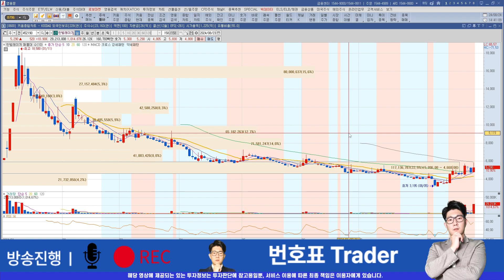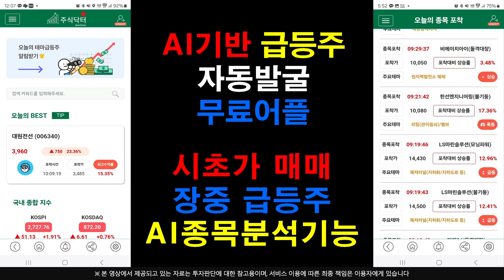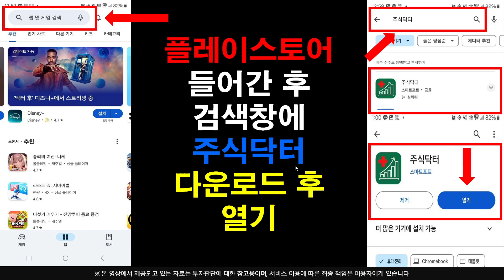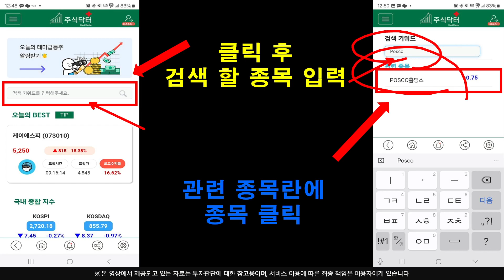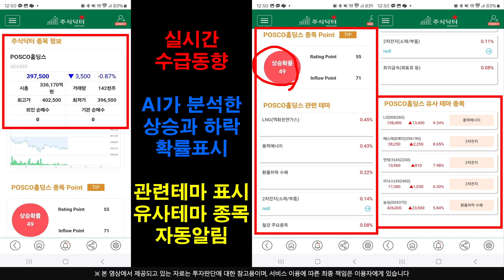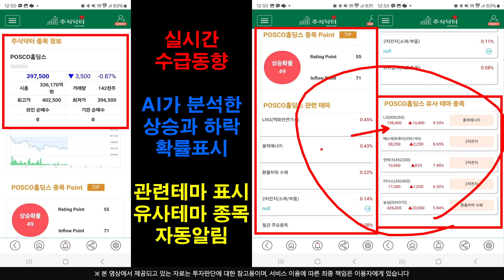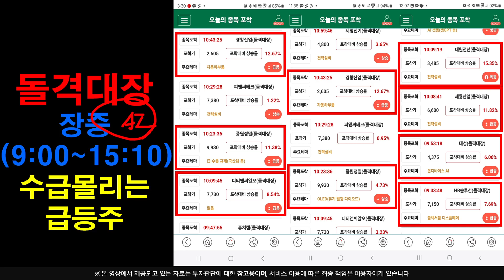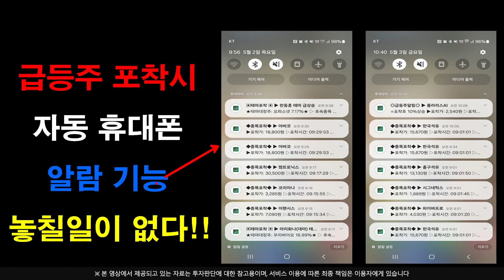[주식]한빛레이저 - 호재 + 차트흐름 탄탄합니다 순식간에 로또주 등극하는건가??!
플레이스토어에서 주식닥터를 검색하세요